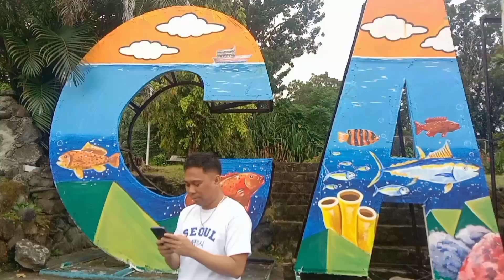3 days in Camiguin Island day 2 (part 5)